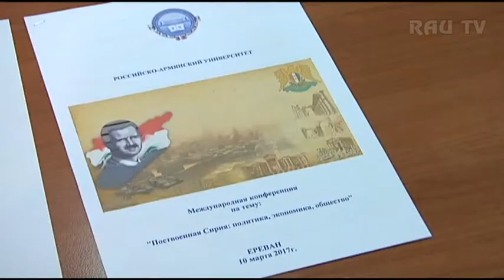Международная конференция "Послевоенная Сирия: политика, экономика, общество"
10 марта в РАУ состоялась  международная конференция на тему: "Послевоенная Сирия: политика, экономика, общество".